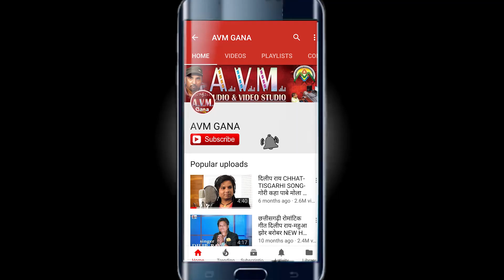Shiv Kumar Thakare | Cg Song | Mola Sapna Hoge O | New All DJ Chhattisgarhi geet | AVM STUDIO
Shiv Kumar Thakare | Cg Song | Mola Sapna Hoge O | New Chhattisgarhi geet | AVM  |  AVM STUDIO

Album -
SONG  -  Mola Sapna Hoge O
Singer -  Shiv Kumar Thakare,